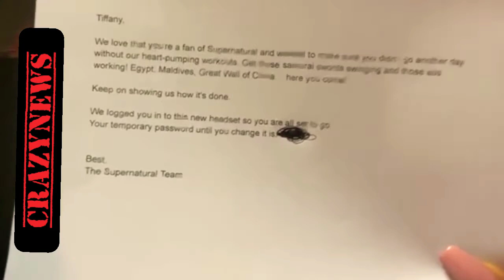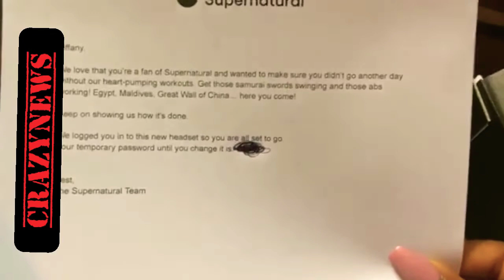UPDATE COMPANY HOOKED TIFFANY HADDISH UP WITH NEW VR GLASSES NOW SHE CAN TRAVEL AGAIN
SHE CAN TRAVEL AROUND THE WORLD AGAIN WITHOUT LEAVING THE HOUSE